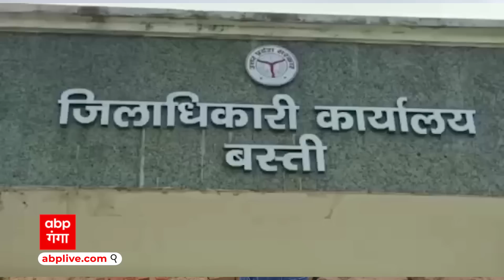Basti में पूर्व विधायक ने सरकार को लगा दिया करोड़ों का चूना, जमीन मामले में कर दिया खेल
50 करोड़ से अधिक कीमत की 1000 बिस्वा से अधिक की जमीन का हुआ फर्जीवाड़ा, जनपद में पूर्व विधायक और पूर्व में रहे यूपी सरकार के दिवंगत मंत्री दिवाकर विक्रम सिंह के पुत्र आदित्य विक्रम ने यूपी सरकार को एक दो करोड़ का नहीं बल्कि कई सौ करोड़ का चूना लगा दिया है, जिसका खुलासा अब जिला प्रशासन की जांच में हो चुका है। वर्ष 2017 में ट्रस्ट की जमीन को खतौनी में हेराफेरी कर पूर्व विधायक ने खुद के नाम करवा लिया और फिर उसे बेचना भी शुरू कर दिया। 400 बिस्वा जमीन बेची जा चुकी है